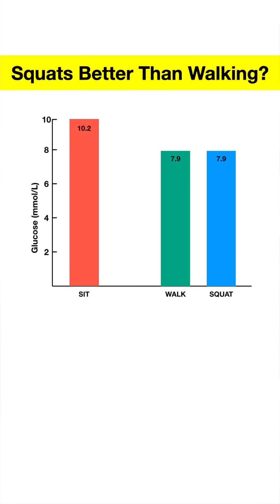10 Squats Every Hour Beat a 30-Min Walk?!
Forget the 30-minute walk. A new 2024 study shows that just 10 squats every 45 minutes crushes blood sugar levels better than one long walk. But don’t get it twisted—walking still helps. The real secret? Frequent movement, not the type. Learn how breaking up your sitting time with short bursts of activity can dramatically improve your health.

About The Channel:
This is where evidence beats hype! I'm Dr. Jake Emmett a retired professor of Exercise Physiology, published in multiple international journals of Exercise Science, and a presenter at the American College of Sports Medicine Annual Conference. I received my PhD. from Penn State University. My mission is to cut through the noise and bring you fitness, nutrition, and health advice grounded in peer-reviewed research.

If you're tired of clickbait and fear mongering in the health space, you're in the right place. This channel is for those who value science over fads, whether you're a fitness enthusiast, coach, or simply someone looking to make informed health decisions you've come to the right place.

Subscribe now to get clear, credible, research-backed insights that empower you to take control of your health with confidence and not some shirtless guy trying to convince you to drink your urine.